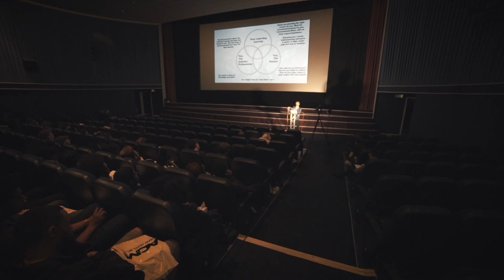ELAM's students School Experience Day with ACM